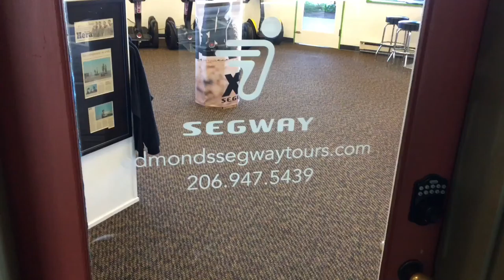Segway of Edmonds - Great Photo Opportunity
We show you a great spot for a photo opp just minutes from our store.